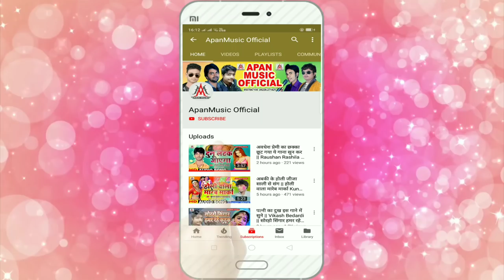छौड़ी ठोकतऊ तोरा पैना से - Murari Raja - Chhaudi Martau Tora Paina Se - Hit Song 2019